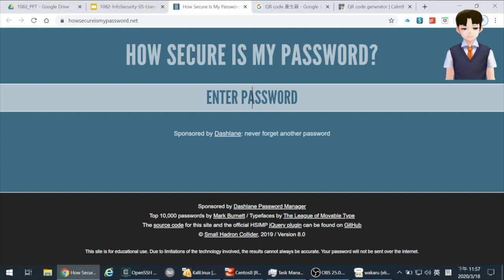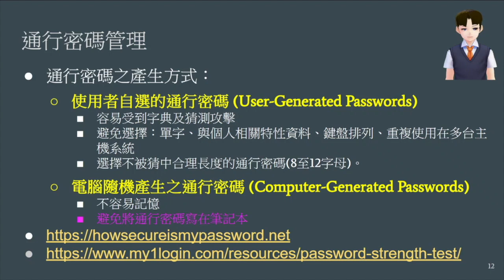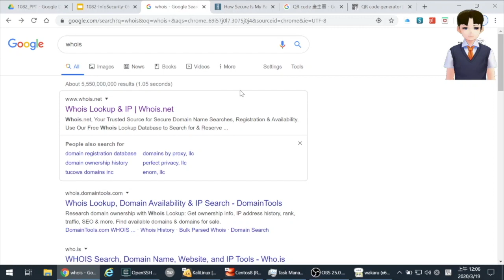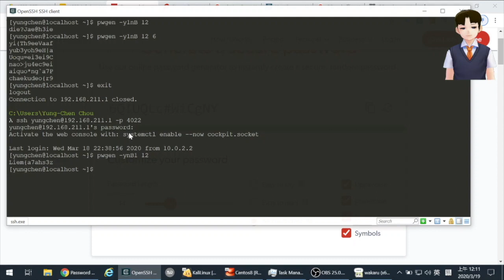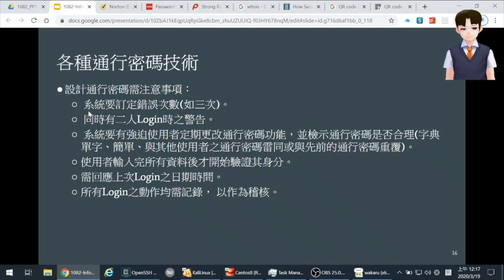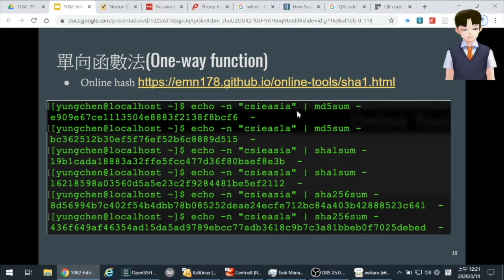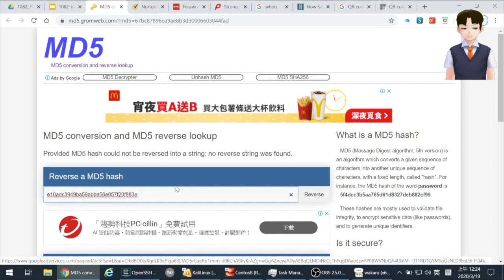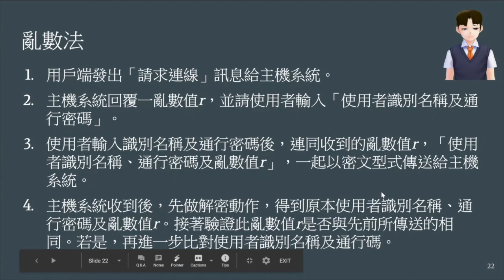04 - 數位內容資訊安全--使用者身份驗證(2/2)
本影片介紹密碼強度測試與密碼選擇的原則